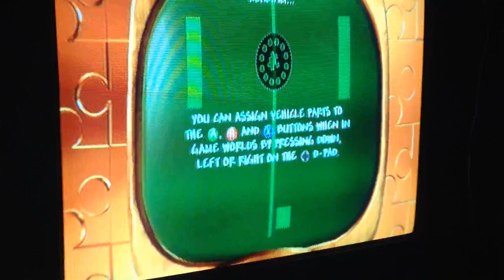vgfn adventure mode ep 1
player vixen
game banjo and kazzoie nuts and bolts